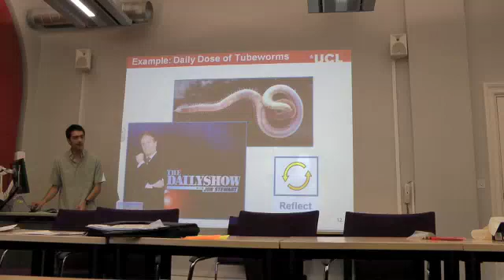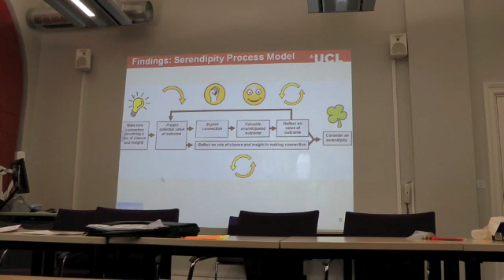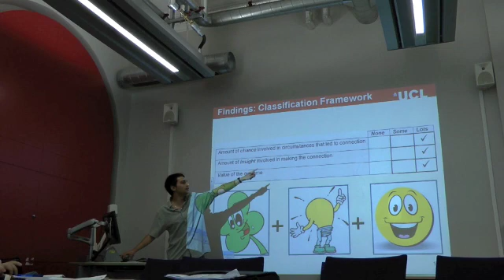Stephann Makri part 2